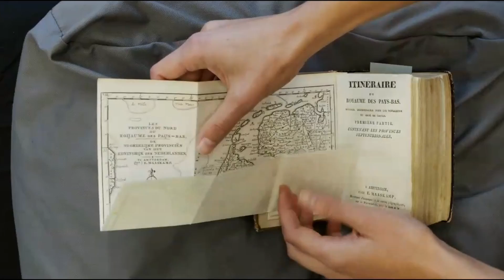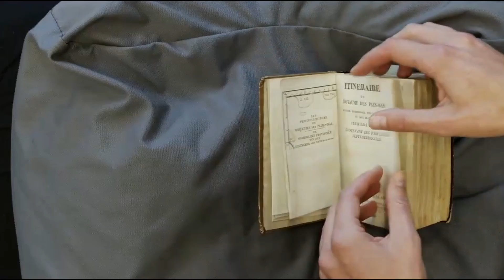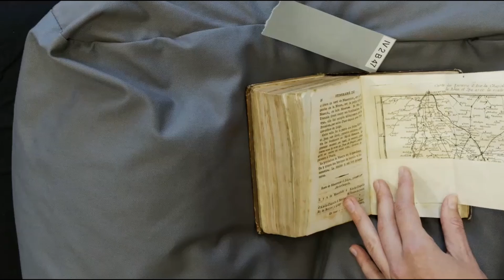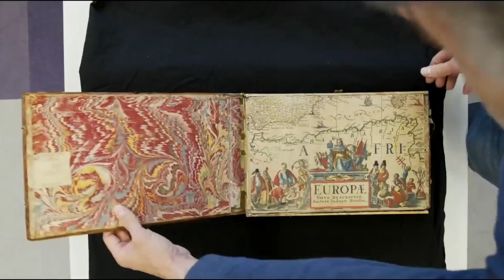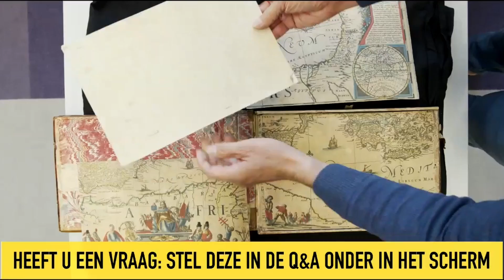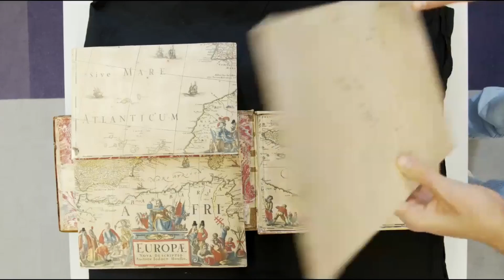AP Lunchlezing: oude kaarten lezen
Wat kan je zoal doen met oude kaarten? Heel veel uiteraard. Je kan oude kaarten op talloze manieren gebruiken, verzamelen, benaderen of bestuderen. Je kan aandacht schenken aan de eigenschappen van specifiek types kaarten of aan de mensen die ooit betrokken waren bij de cartografie. Marissa Griffioen, Anne-Rieke van Schaik en Bram Vannieuwenhuyze stellen momenteel een handboek historische cartografie samen waarin al deze aspecten samenkomen. Tijdens deze korte presentatie lichten ze het concept van het boek toe aan de hand van enkele voorbeelden uit de rijke kaartencollectie van Allard Pierson.

Dit is een lezing uit de serie live lezingen van het Allard Pierson. Elke donderdag om 13:00 is er een lezing  met een onderwerp uit de collecties van het Allard Pierson. Voor meer informatie zie allardpierson.nl.